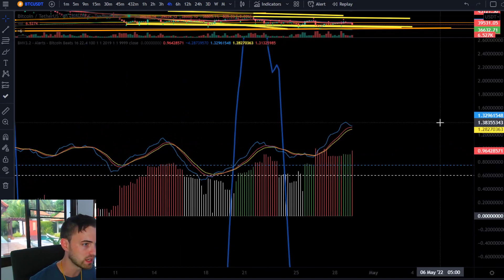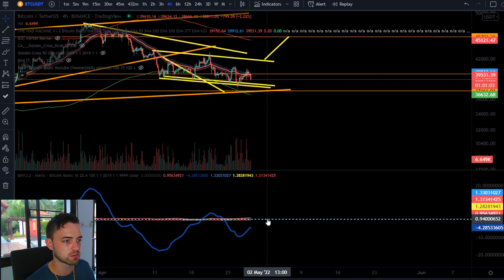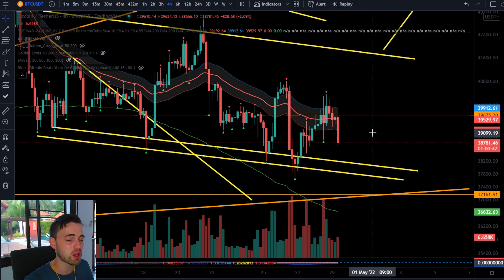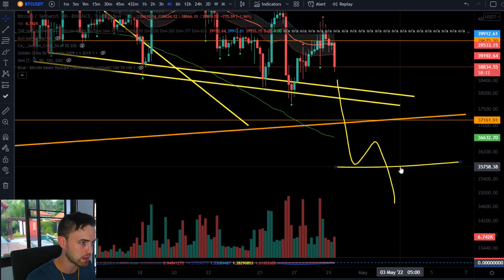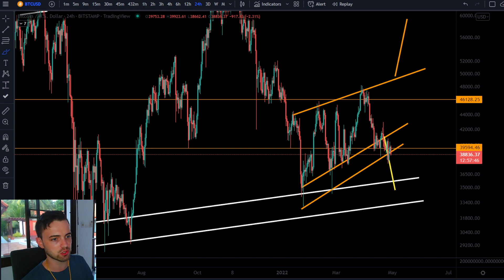BITCOIN UPDATE - DANGER!!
Join The Thriving Community Channels!